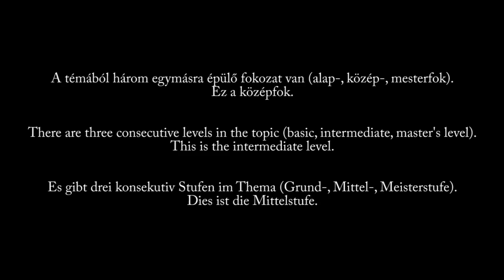Munka, Siker, Pénz - középfok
A.J.Christian is a conscious being from Hungary, who has been teaching people since the age of 15; his work consists of supporting the awareness of individuals, living the Present and boundless love. He took on public appearances to give a chance to awaken to as many people as possible , a chance to experience themselves and their freedom. Christian's online lectures are free and can be used without any permission, but since many have asked how his work could be financially supported, you can do so by visiting the following
Thank you very much for your attention and financial support.

A.J.Christian ist ein spiritueller Mentor aus Ungarn, der seit seinem 15. Lebensjahr Menschen unterrichtet. Seine Arbeit besteht hauptsächlich darin, das Bewusstsein des Einzelnen zu unterstützen, um Gegenwart und Grenzenlosigkeit zu erreichen. Er tritt öffentlich auf, um möglichst vielen Menschen die Möglichkeit zu geben zu erwachen, sich selbst und ihre Freiheit zu erfahren. Christians Online-Vorträge sind kostenlos verfügbar.
Viele Menschen möchten seine Arbeit finanziell unterstützen, wenn Sie das auch möchten, finden Sie weitere Informationen unter folgendem
Vielen Dank für Ihre Aufmerksamkeit und Ihre Unterstützung.

A.J. Christian magyar származású tudatos létező, aki 15 éves kora óta tanítja az útkereső embereket; munkássága az egyén tudatosodásának támogatásából, a Jelen és a határtalan szeretet megélésből áll. Azért vállalt nyilvános szereplést, hogy minél több ember kapjon esélyt a felébredésre, önmaga és a szabadság megélésére. Christian online előadásai ingyenesek és szabadon felhasználhatók, de mivel sokan kérdeztétek, hogy a munkásságát miképp lehetne anyagilag támogatni, a következő linken megtehetitek
Nagyon szépen köszönjük a figyelmet és az anyagi támogatást.

Részek:
0:00 Intro
0:20 Munka
13:53 Siker
27:42 Pénz